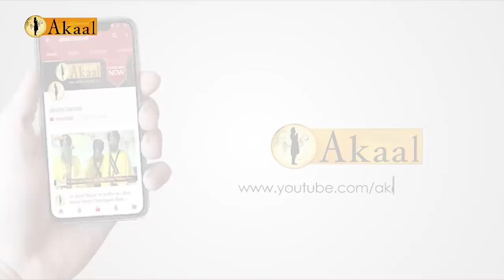ਬਾਬਾ ਰਾਮ ਦੇਵ ਵੀ ਨਿੱਤਰ ਹੀ ਗਿਆ ਅੱਤਵਾਦ ਦੇ ਹੱਕ ਚ! AKAAL CHANNEL NEWS POINT WITH JOURNALIST AVATR SINGH